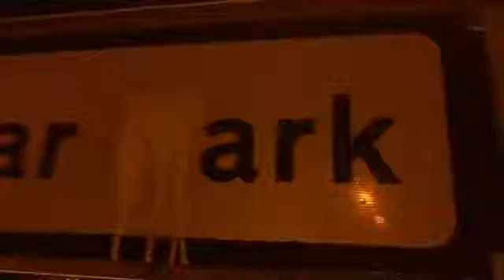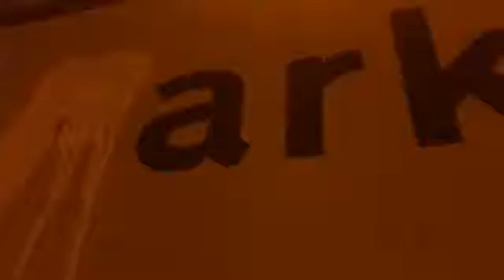=Shine on Jaywick Sands after midnight